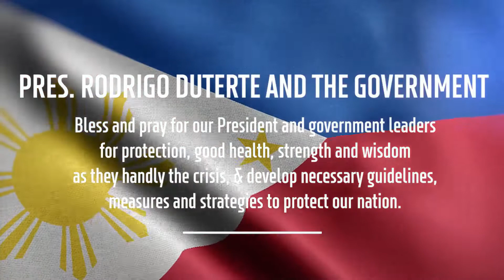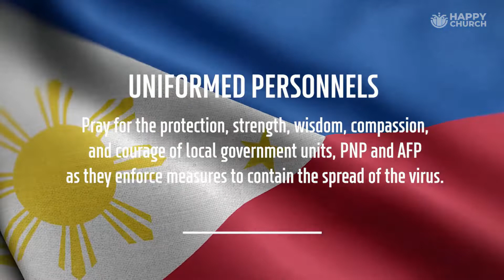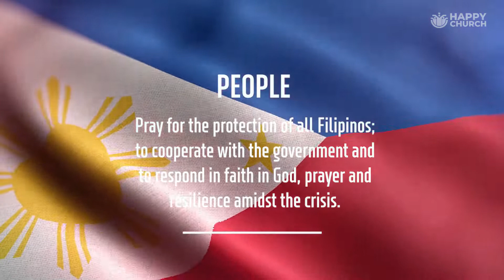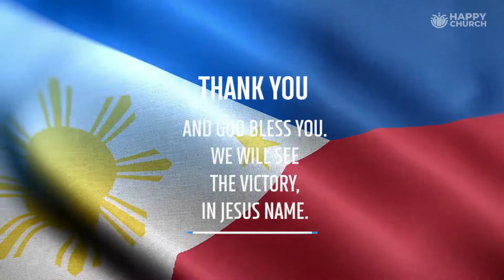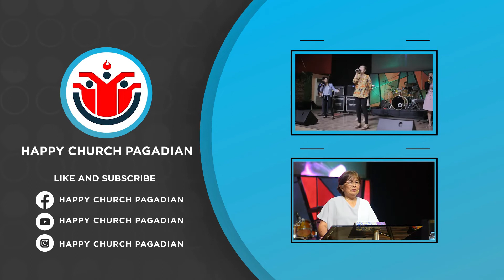Happy Church Sunday Service - June 21, 2020